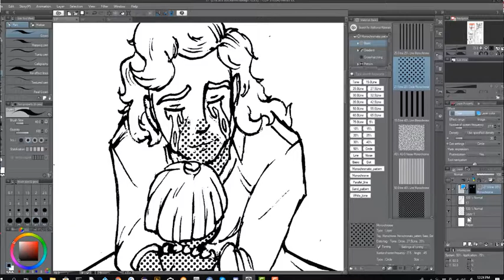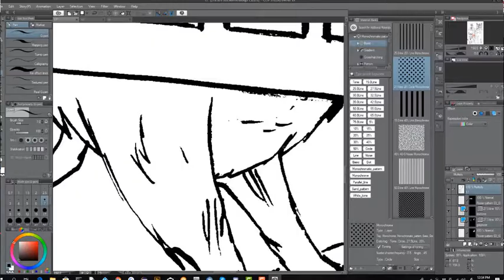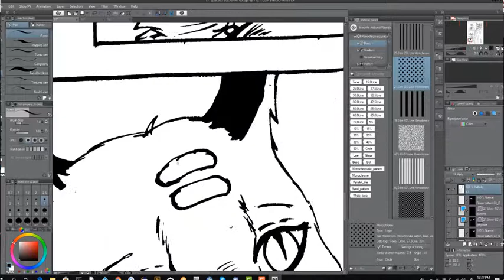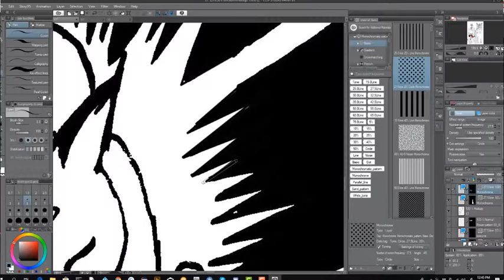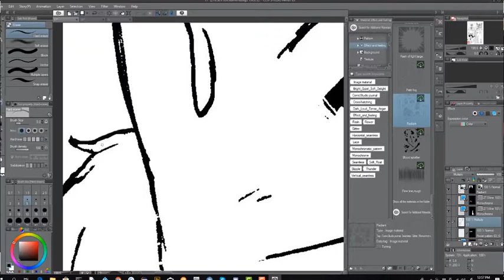Why Mistakes Make Us Better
Mistakes Make You A Winner Not A Failure.Why Mistakes Make Us Better